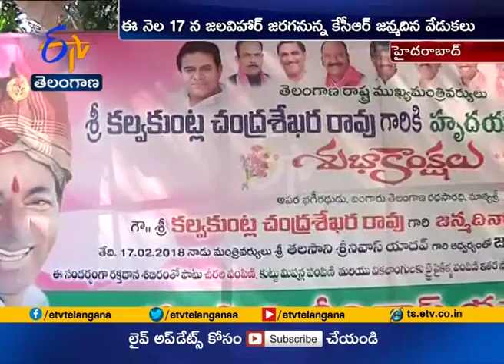CM KCR's birthday celebrations to be held at Jala Vihar